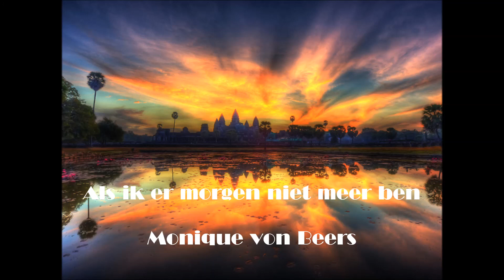Als ik er morgen niet meer ben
cover Jannes